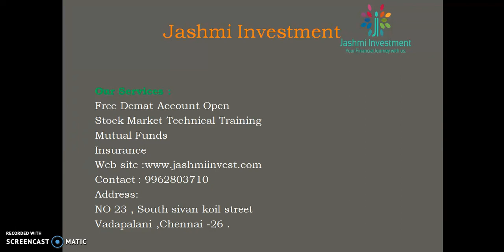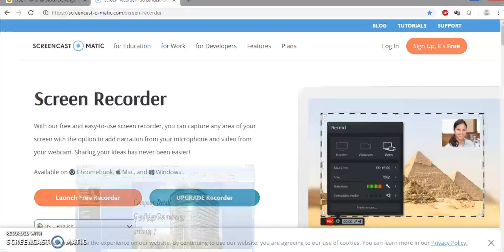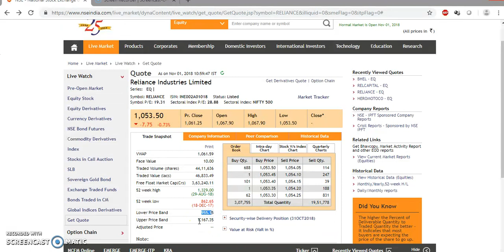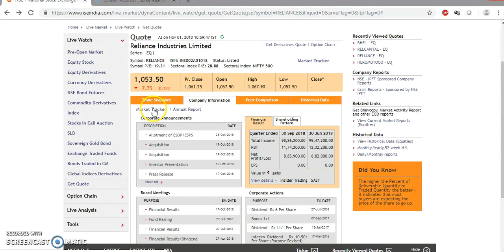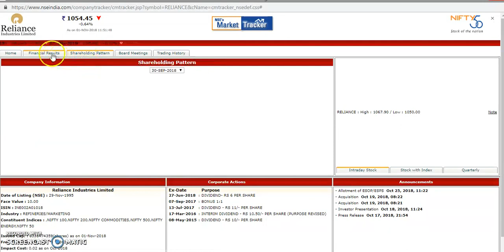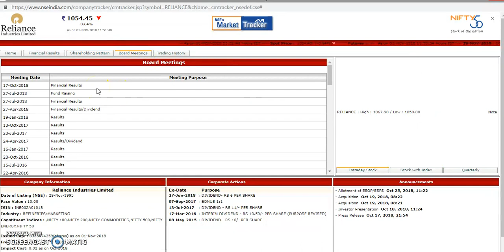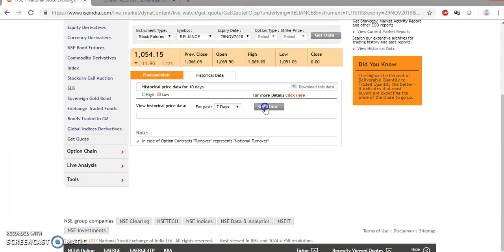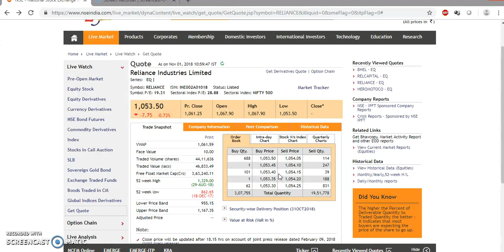How to know Company Detail -Tamil